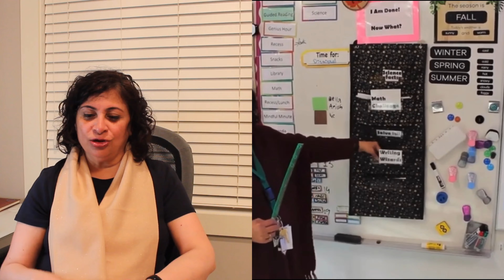Unleashing the potential | Gifted Students | Challenge their Brilliance | TYB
This video will share a number of ideas that can be used in the classroom and at home to challenge above-average students who are naturally gifted and at times feel unattended and not challenged enough.